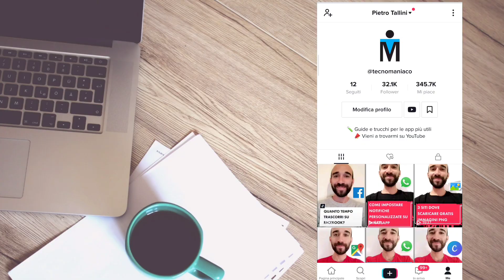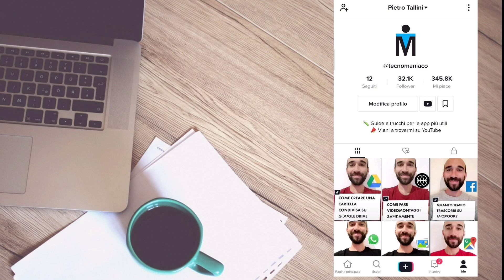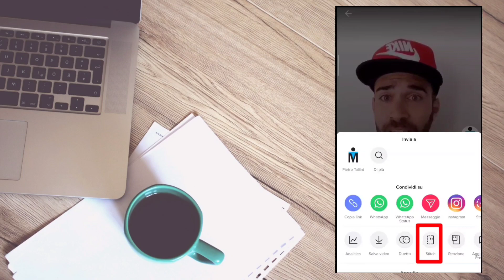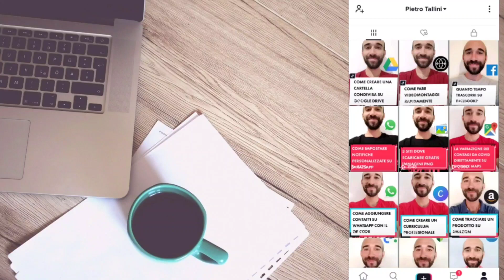5 trucchi per TikTok (che forse non conosci) parte 2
Altre 5 funzioni interessanti di TikTok spiegate e mostrate per tutti. Se hai domande o richieste, commenta il video 😉

📌 Quello che vedrai nel tutorial:
00:00 Introduzione
00:17 Passare all'account creatore
00:47 Creare TikTok privati
01:32 Liberare la memoria su TikTok
02:02 Usare la funzione Stitch
02:28 Creare copertine personalizzate